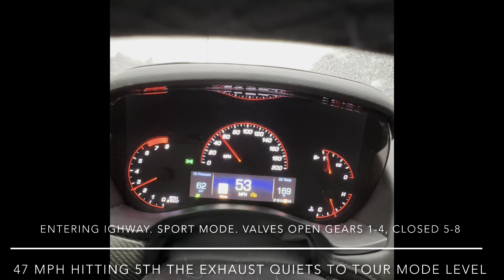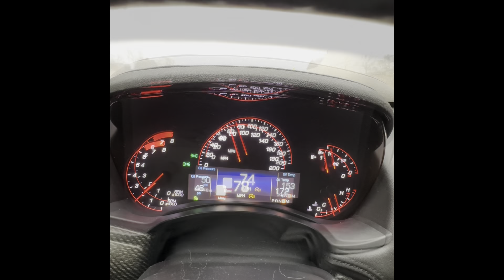Highway Comparison ATS V Modified Muffler Valves Open / Closed Exhaust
Notice how valves closed is noticeably quieter than valves open while accelerating. Valves closed is also silent when cruising. Road noise such as wind, tires and rain are louder than the exhaust just like the stock muffler. Exhaust mods are: Tapout catless downpipes, cams and x pipe delete. If I didn’t have any of these mods the interior noise would be even less. For those curious the x pipe delete adds a very small engine growl into the cabin that could not be heard before. It also reduced rasp, particularly at high rpm.

Track mode would be identical to sport mode if it was not modified. This modification requires 3 credits with HPtuners to license the CCM. I mainly licensed the CCM to disable the “rumble start” in tour mode. Despite tour mode having valves closed in all gears the valves are open regardless for the first 3-5 seconds of start ups. I wanted a fully quiet mode in tour and dedicated track as a fully loud mode while I was at it.

Particularly, If you’re considering a muffler delete do this instead. I’ve had a muffler delete before and this is better. You get a slightly toned down muffler delete sound with valves open however you’re not completely eliminating the muffler and valves. Therefor you don’t have drone while cruising and you have a quiet mode when you want it.